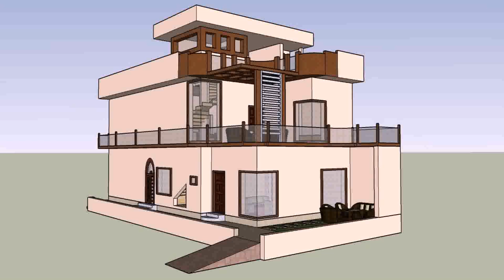3 Marla House Design In India